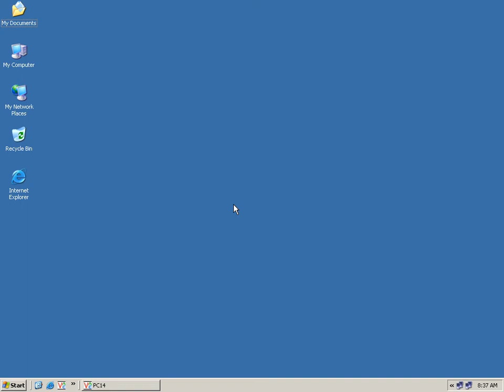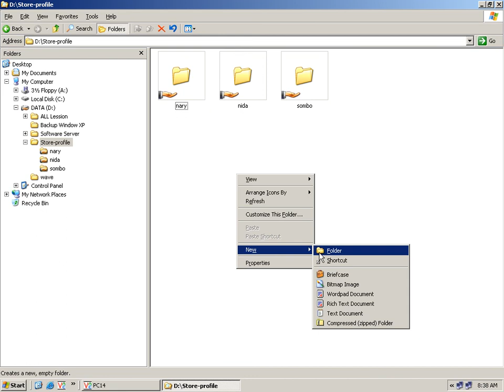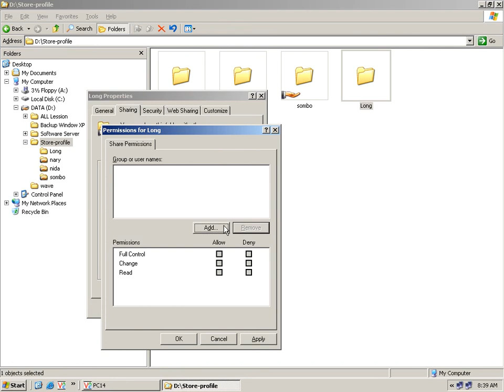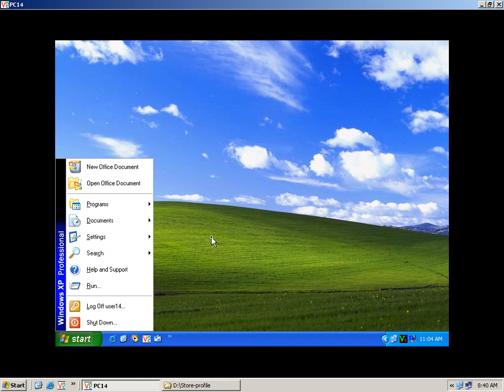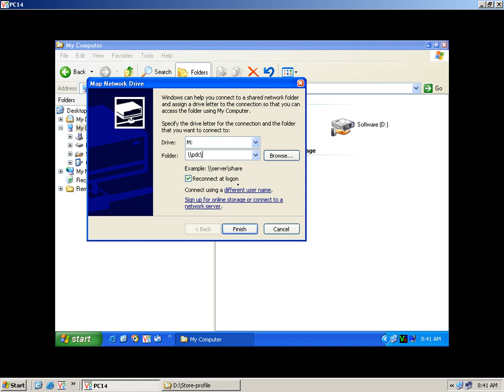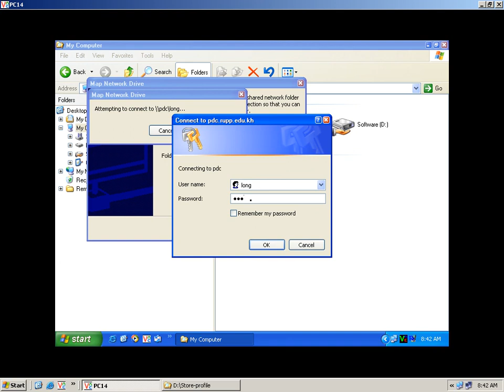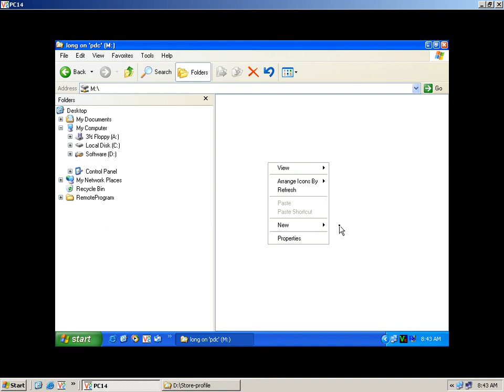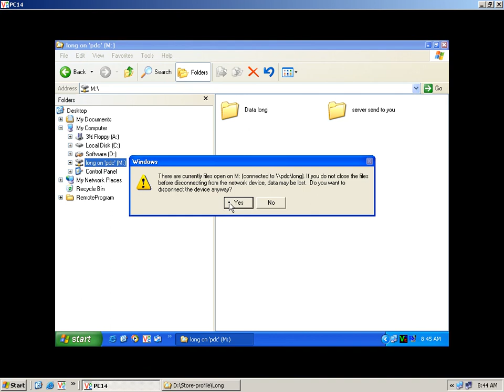មេរៀន Network Window Server 2003 == Map network drive by service